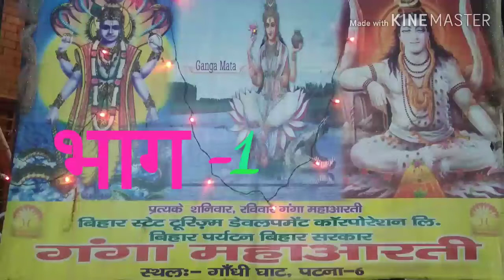Ganga Arte NIT Ghat Patna Bihar // Part -1 // Lockdown Se Pahle ka Najara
Ganga Arte Nit Ghat Patna Bihar
इस तरह के विडियो देखने के लिए हमारे यूट्यूब चैनल
             Guru Devvrat

Fir use is a permitted by copyright statute that might otherwise be infringing,

           Guru Devvrat

Please Flow Me On Facebook Page

Please Flow Me On Instagram Page

Please Flow Me On Twitter Page

Guru Devvrat